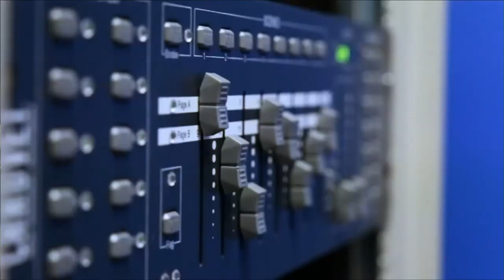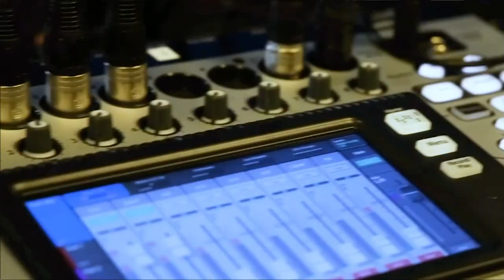Shashi Kiran, Aryaka | CUBEConversation, April 2019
Shashi Kiran of Aryaka sits down with Peter Burris for a CUBEConversation at theCUBE Studios in Palo Alto, CA.